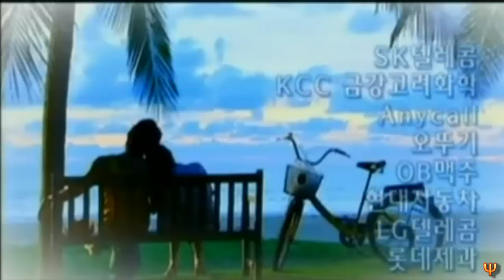full house opening theme [korean drama]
A story about love and heartbreak, sadness and self-preservation.
A naive, cheerful albeit, somewhat of a recluse writer, Han Ji Eun (Song Hye Gyo) is swindled out of everything she owns. Not by strangers, but her best friends! Stranded in another country, she is determined to get home with the help of an actor, Lee Young Jae (Bi), only to find that all which is precious to her has been sold. In an attempt to get her possessions back, she has entered in a contract marriage with Young Jae. It is quite simple, until feelings start to develop. Everyone around them test the "love" Young Jae and Ji Eun have for one another, including Young Jae's grandmother.
In spite of it all, Ji Eun manages to be humorous and endearing -- even when her heart is breaking.